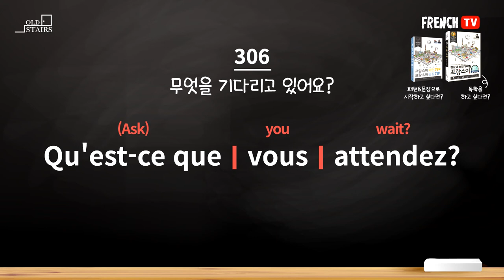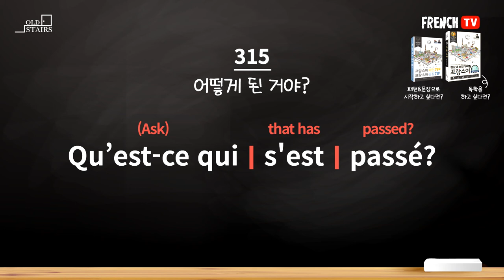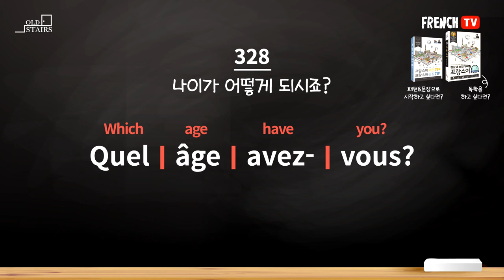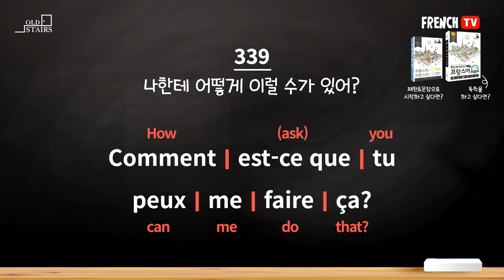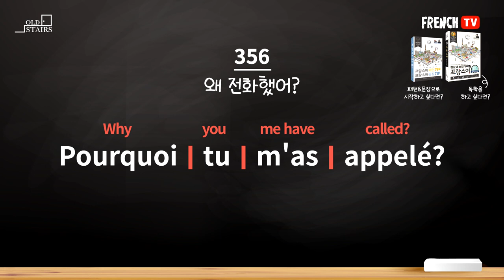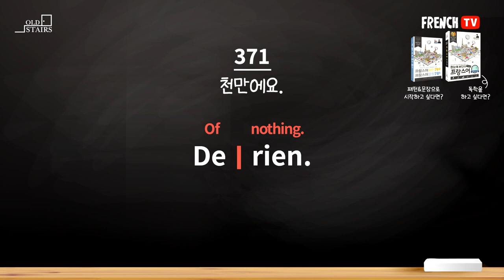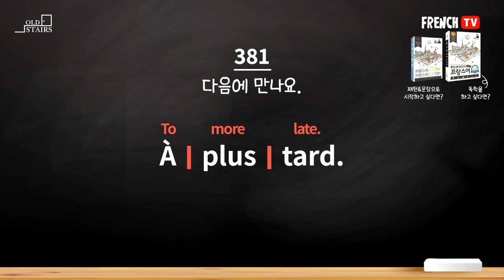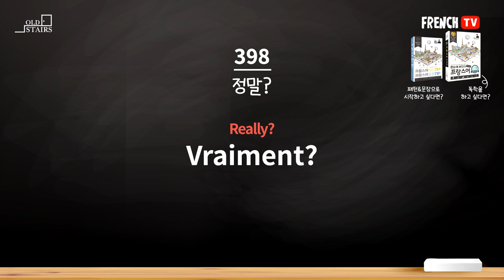[한눈에 보인다] 프랑스어 첫걸음 500문장 (301~400)